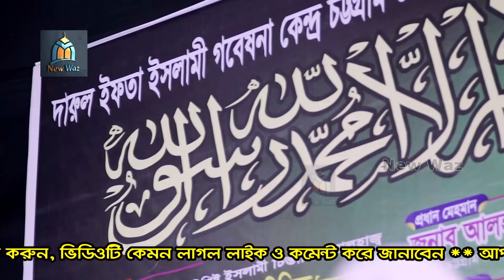রমজানের সেরা ওয়াজ।হাফীজুর রহমান ছিদ্দীক কুয়াকাটা,নিউ ওয়াজ,Hafizur rahman siddiki kuakata